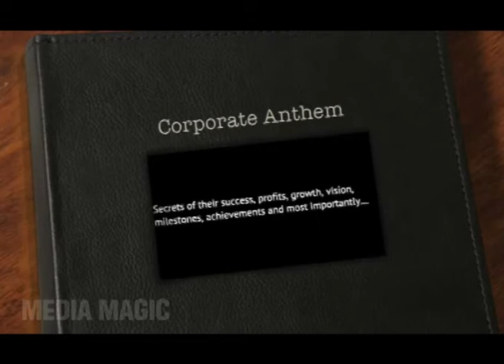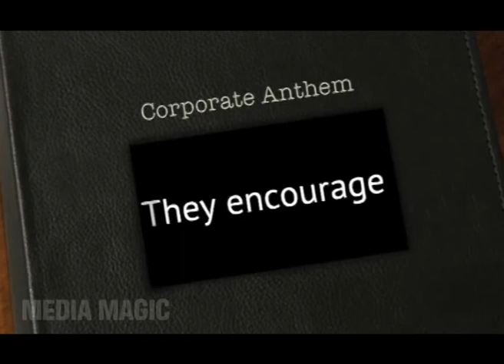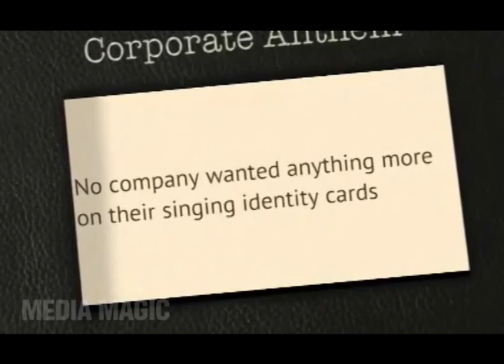Saint Gobain Anthem | By P.C. Shivan